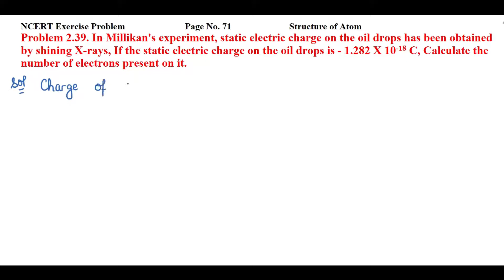In Millikan's experiment, static electric charge on the oil drops has been obtained by shining.....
NCERT Exercise Problem                    Page No. 71                 Structure of Atom
Problem 2.39. In Millikan's experiment, static electric charge on the oil drops has been obtained by shining X-rays, If the static electric charge on the oil drops is - 1.282 X 10^-18 C, Calculate the number of electrons present on it.